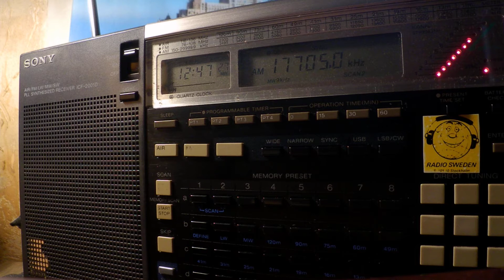04 10 2019 CNR 1 Jamming vs AIR vs BSKSA General Service 1145 on 17705 unknown vs Riyadh